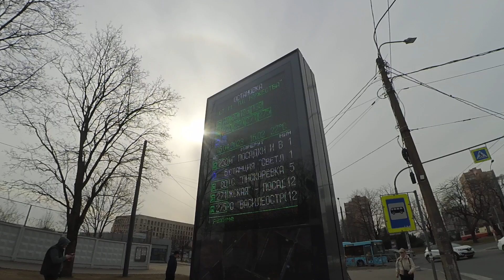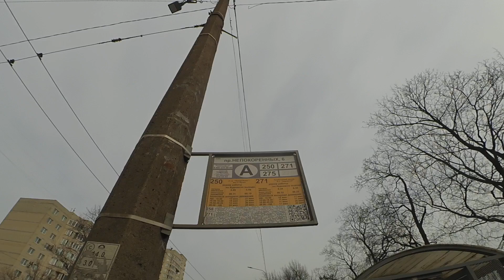Автобус "32476 по 250" маршруту в СПб 13-*: МАЗ-206.945 (ТП) 32476 по №250 (16.04.23)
Автобус МАЗ-206.945 (LNG), бортовой 32476, Третий Парк, следующий по маршруту №250.
Видео снято по: проспект Непокоренных (от ост. "ст. м. пл. Мужества" до ост. "пр. Непокоренных, 6")
Дата съемки: 16 апреля, 2023 в 16:01.